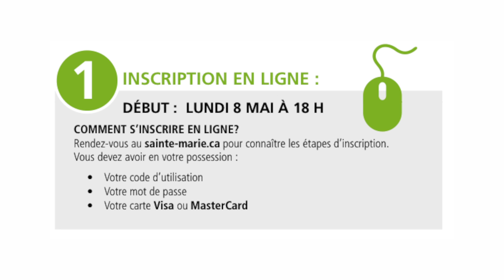Camp de jour (programmation et sorties folie)